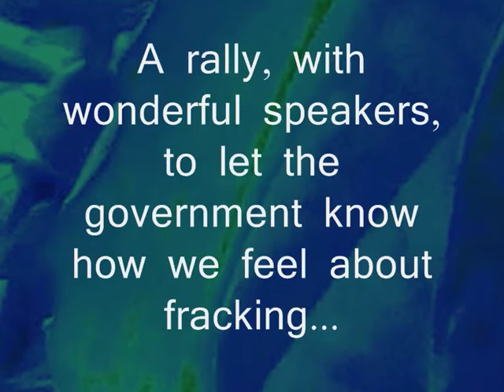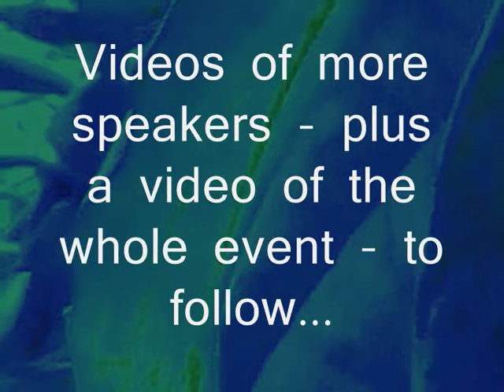Tina Louise's Speech at the Mother's Against Fracking Rally 30.03.14.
Mothers Against Fracking held a rally at Old Palace Yard, Westminster, London on 30th March 2014.  There were lots of wonderful speakers.  .  This is Tina Louise of Lancashire Residents Action's speech.